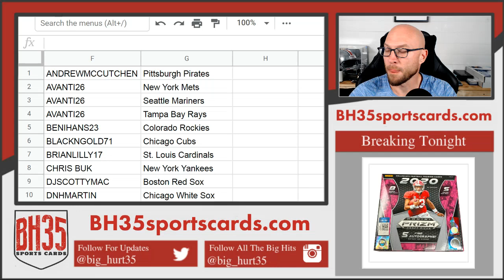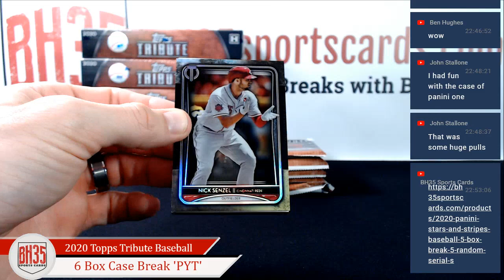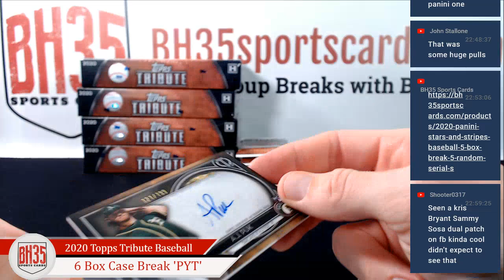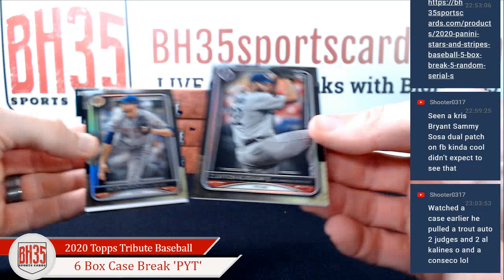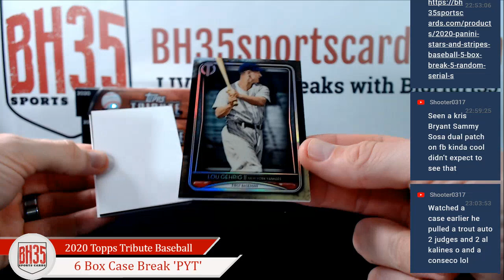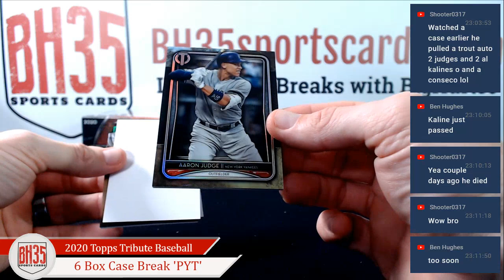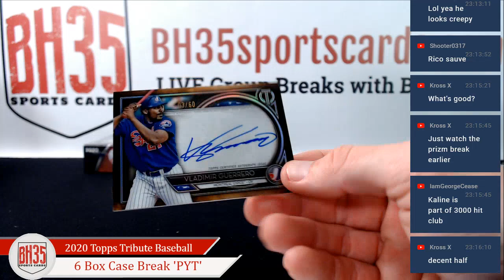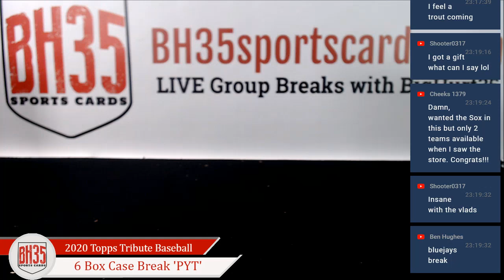2020 Topps Tribute Baseball | 6 Box Case Break Pick Your Teams